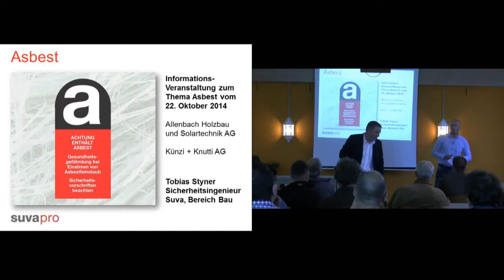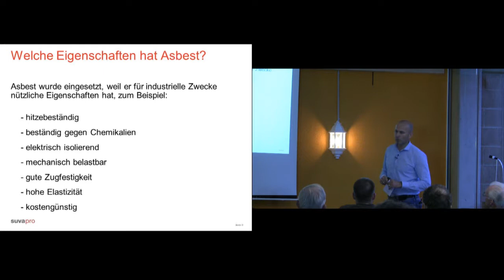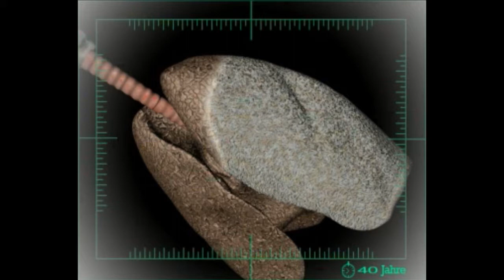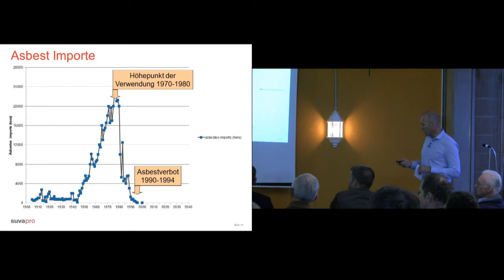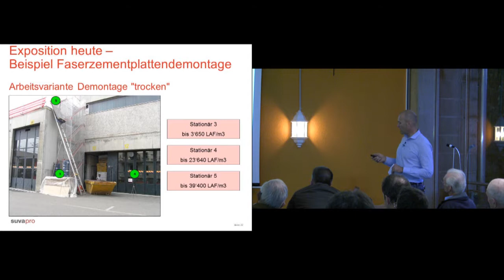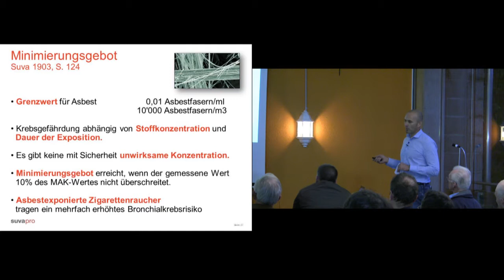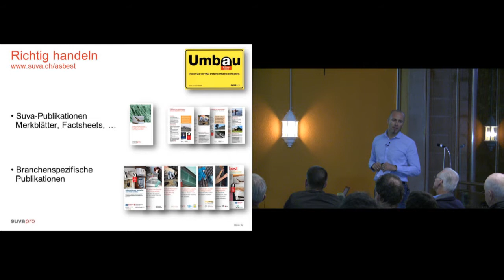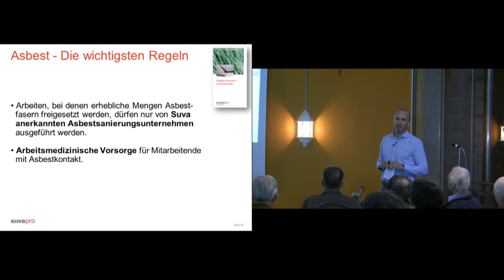Impulsvortrag von Tobias Styner: Risiko Asbest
Der Vortrag wurde gehalten an der Informations-Veranstaltung (Mittwoch, 22. Oktober 2014, Spiez) zum Thema Asbest in Gebäuden gehalten.

Thema:
Risiko Asbest
Was ist Asbest und was kann er bei Lebewesen auslösen?
Wo und wie wurde Asbest verbaut? Wie kann Asbest erkannt werden? Was muss bei Umbauten und beim Rückbau beachtet werden?
Wie muss Asbest entsorgt werden?